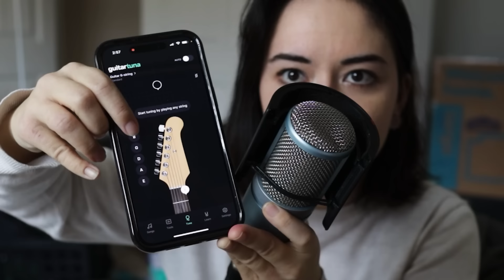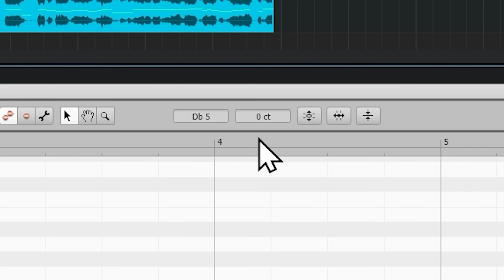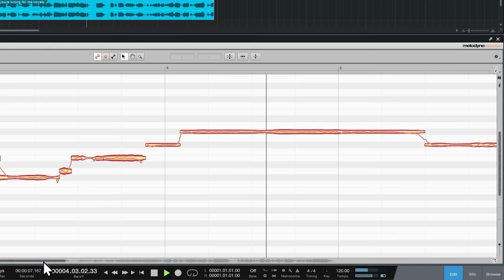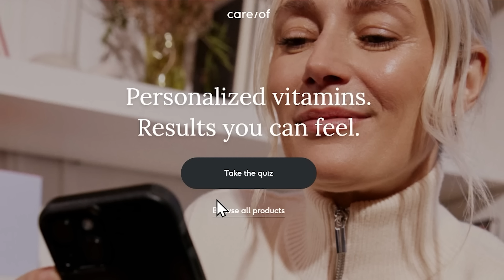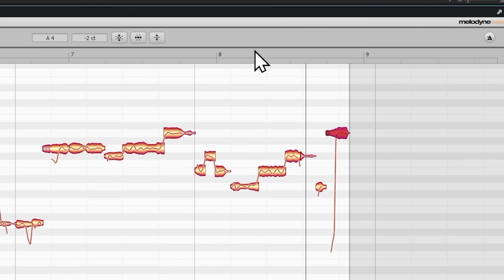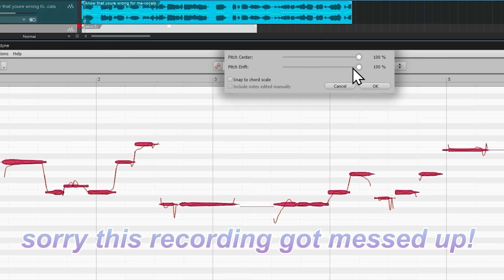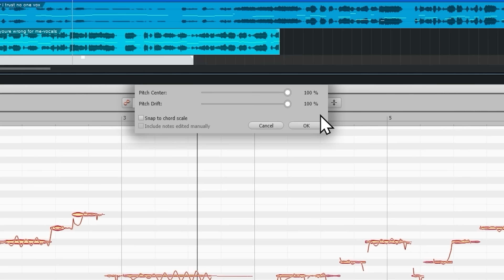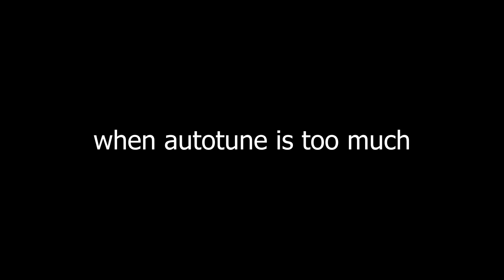The Problem with Autotune on TikTok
━BUSINESS━
━CHAPTERS━
00:00 tiktok